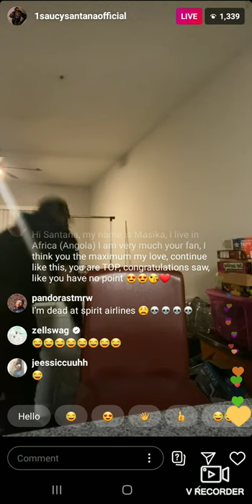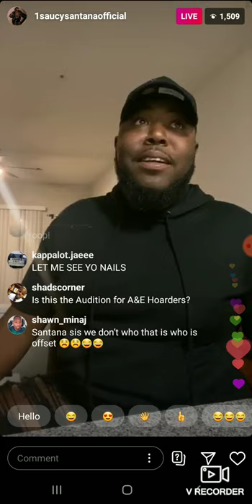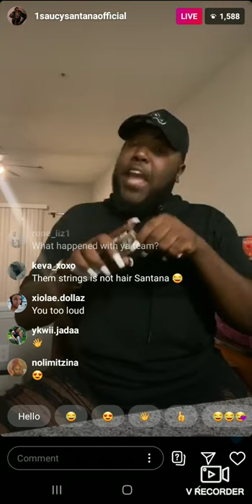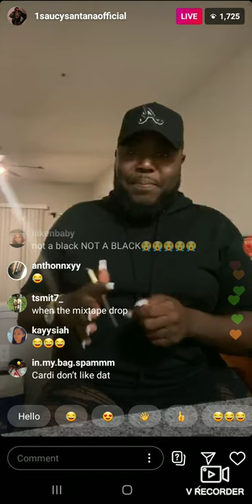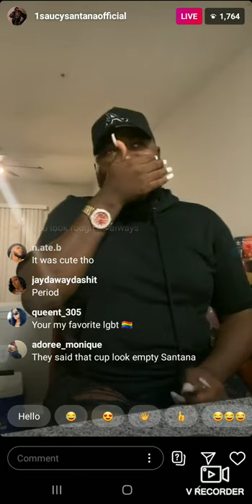LIVE TALKING TO BOYS PART 2